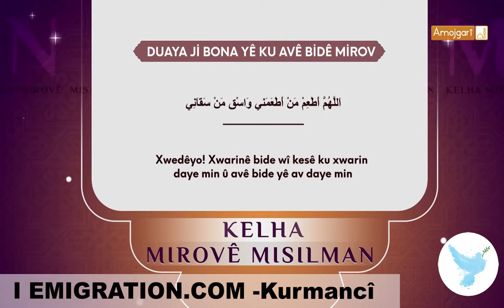25 KALHA MISILMAN 72 DUAYA Jİ BONA YÊ KU AVÊ BİDÊ MİROV